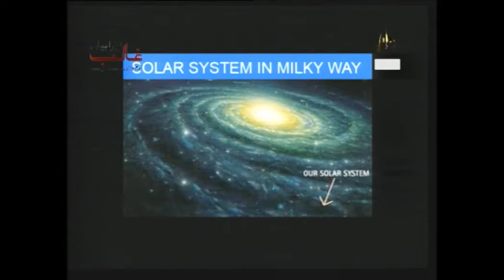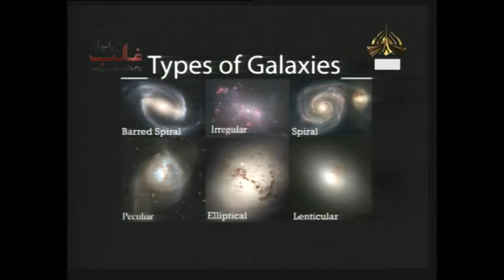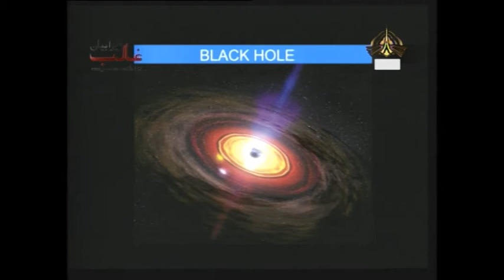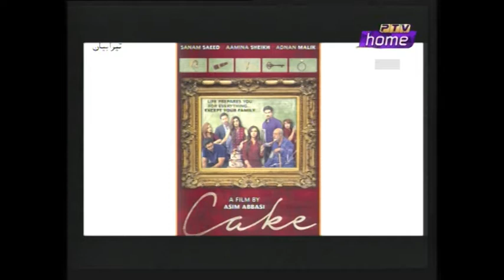Breakfast at Home 27.12.2018 | Host: Tauseeq Haider Guest: Ally Adnan